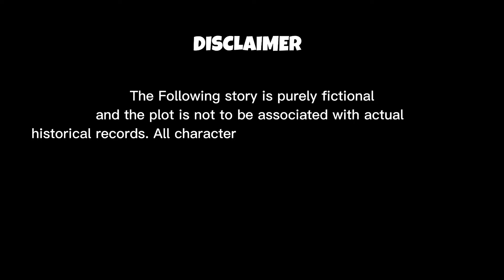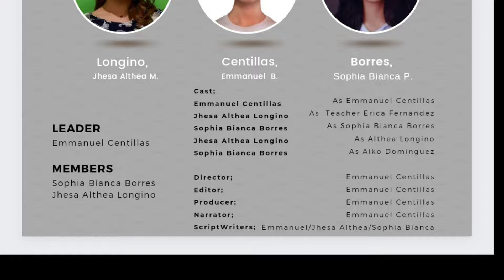MEDIA AND INFORMATION LITERACY - DOCUMENTARY VLOG